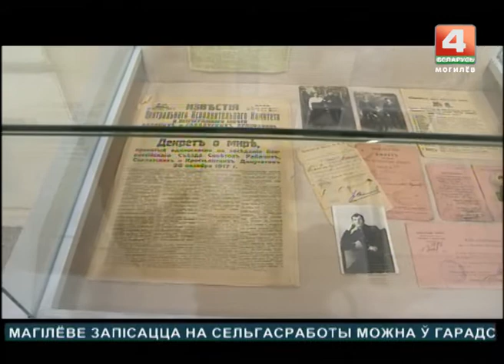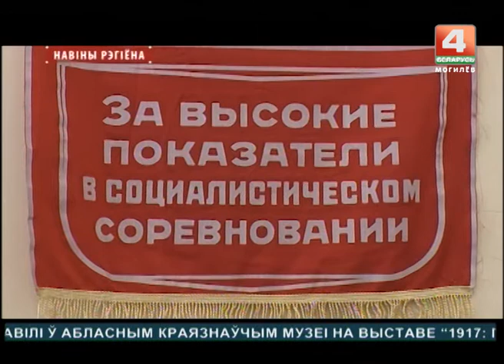Новости 21.09.2017 выпуск 20:30